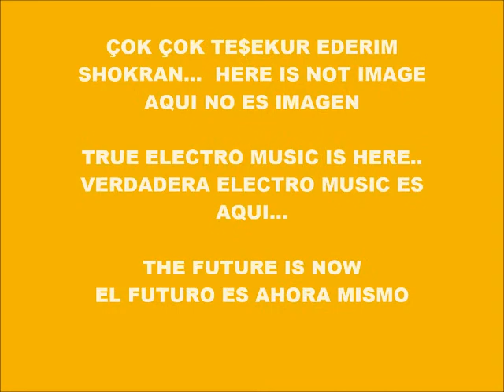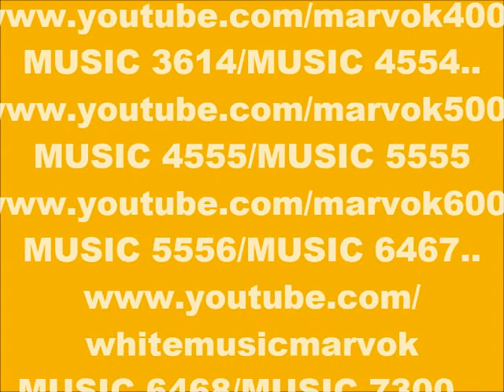CYBER MUSIC 10.226-ECHO HARDCORE-PRODUCED IN MY PLAY 2 MARVOK345